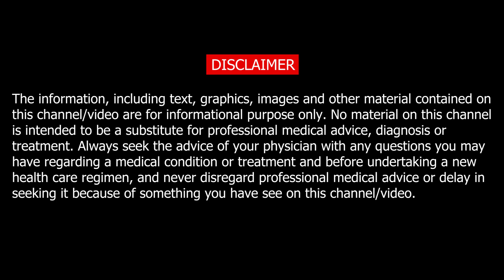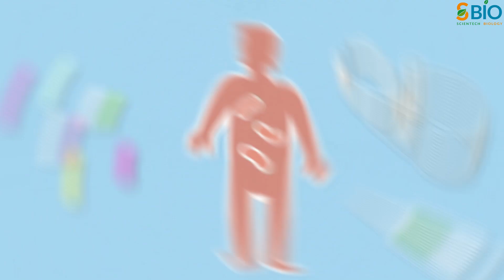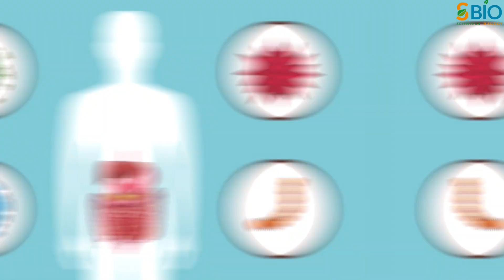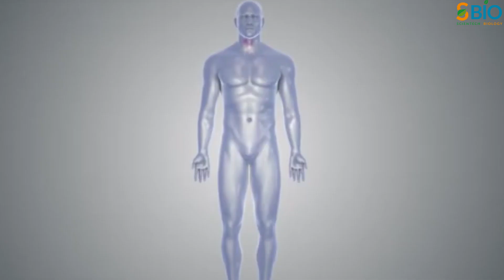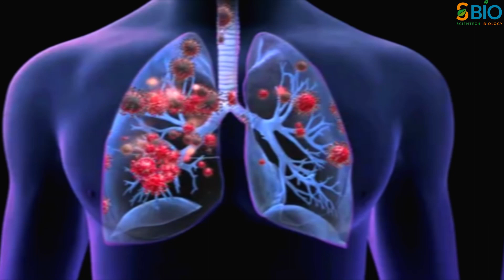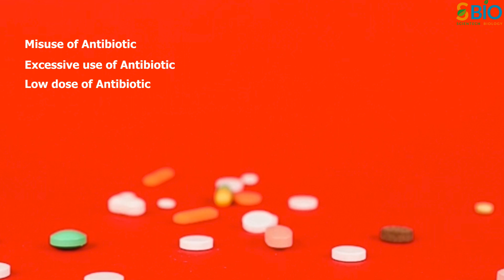Antibiotic resistance क्या होता है?Antibiotic resistance in hindi Iज्यादा antibiotic खाने से नुकसान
आज के इस विडिओ के माध्यम से हम antibiotic resistance क्या होता है इसको समझेंगे साथ ही य भी जानेंगे की ज्यादा antibiotic खाने से क्या नुकसान होता है।

Antibiotic का अधिक use होने की वजह से antibiotic resistance की problem पैदा हो गई है। और इसी के प्रति awareness फैलाने के मकसद से who की तरफ से हर साल 18-से 24 नवंबर के बीच वर्ल्ड antibiotic awareness week मनाया जाता है । इसकी सुरुवात 2015 मे हुई थी जिसका थीम था antibiotics संभलकर इस्तेमाल करें ।
तो आखिर antibiotic resistance क्या है और यह कैसे develop होता है चलिए जानते हैं आज के विडिओ में।

antibiotic resistance,antibiotics,antimicrobial resistance,antibiotic,resistance,drug resistance,who antibiotic resistance,antibiotic resistance video,what is antibiotic resistance,
antibiotic resistance kya hota hai,antibiotic resistance in hindi,drug resistance kya hai,how antibiotic resistance works,
antibiotic kya hai,jyada dawai khane se kya hota hai,jyada dawai khane se kya nuksan hota hai,antibiotics side effects,antibiotic,antibiotic resistance kya hota hai,
side effects of antibiotics,zyada dwayi khane se kya nuksan hote h,antibiotic kya hoti hai,antibiotics in hindi